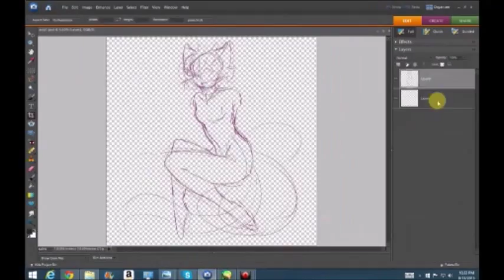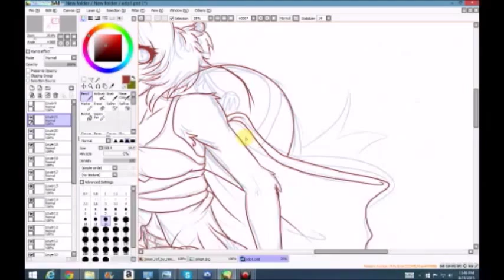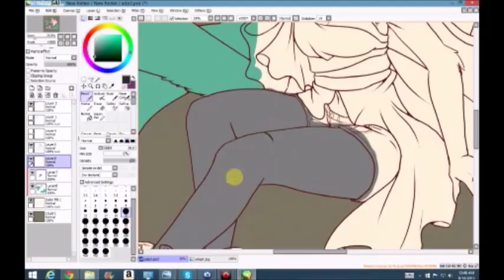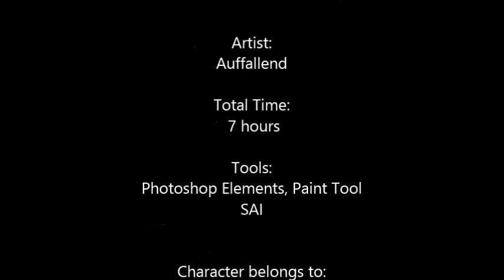Nekolorful TIME LAPSE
Time lapse of a recent illustration of mine!!